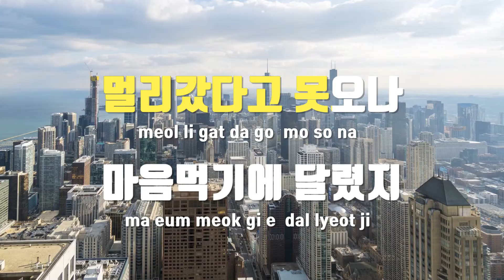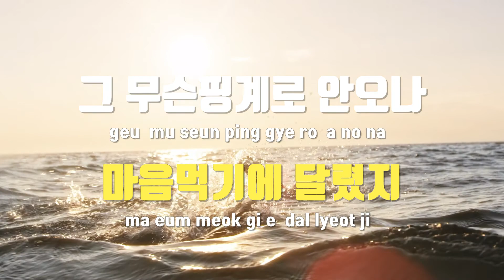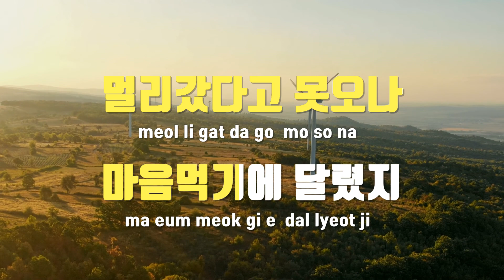[TJ노래방] 멀리갔다고못오나 - 김부자 / TJ Karaoke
멀리갔다고못오나  --  김부자